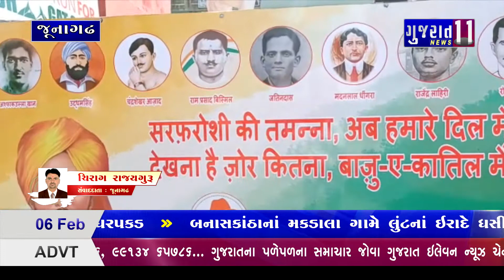જૂનાગઢ ખાતે રન ફોર ભગતસિંહ સાઇકલ યાત્રાનું કરાયું સ્વાગત